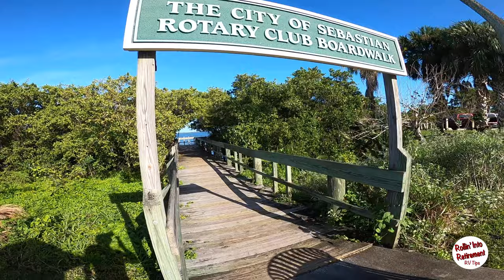Walk Up Indian River Drive in Sebastian Florida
We walk the Indian River Drive in Sebastian Florida taking in some of our favorite restaurants and bars as well as some sightseeing.

We are Rollin' Into Retirement! We’re Mike and Betty Ann Dalberg from NJ! About 10 years ago we came up with a plan that included retirement at age 66.
Well…. we made it and have created our You Tube Channel titled Rollin’ Into Retirement! Over the past 30 years we have traveled and owned a Class C, Travel Trailer, Fifth Wheel and now a  Motorhome. Along with our blog rollinintoretirement.com we are documenting our travels in our RV Motorcoach, a 2018 Georgetown 369DS to places we have seen along the way, RV Tips we have come up with,  RV Resort reviews and walk arounds…, all while spending quality snow bird time in Florida!
We will periodically add new videos that will include more of these topics along with our other hobbies of Photography and of course food and wine! All while we are Rollin Into Retirement!